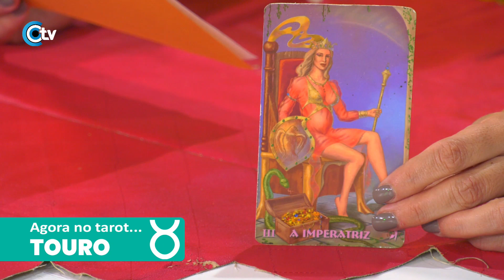Signos 2021 Touro | Previsões e horoscopo anual de 2021 para touro | Tarot Portugal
horoscopo anual de 2021 para touro , Signos 2021 veja as previsões para o signo de touro com Micaela Souto Moura suas previsões astrológicas Touro é o segundo signo do zodíaco e tem como regente o planeta Vênus.

Por mais que os nativos deste signo acabem tendo inclinações para o lado mais materialista, conseguem, como ninguém, sentir as emoções de forma bastante profunda.